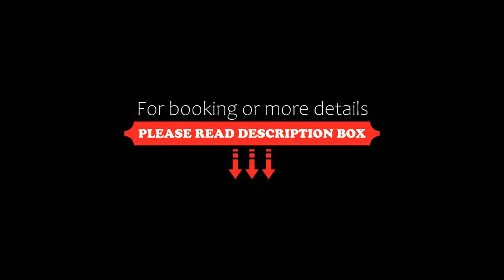Prince Franklyn Hotel, Castellabate, Italy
About Property:
Set in the Cilento National Park, Prince Franklyn Hotel is 8 km from Castellabate and a 10-minute walk from the beach. It features a bar and free Wi-Fi throughout.
All the air-conditioned rooms offer a minibar, flat-screen TV and a balcony. The private bathroom is complete with a hairdryer and free toiletries.
Guests can enjoy local cuisine from Campania at the restaurant. A buffet-style breakfast is offered daily and includes hot...
Property Type: Hotel
Address: Contrada Longhe , 84048 Castellabate, Italy
Searching For
1. Prince Franklyn Hotel - Castellabate - Italy
2. Prince Franklyn Hotel - Castellabate - Italy Address
3. Prince Franklyn Hotel - Castellabate - Italy Rooms
4. Prince Franklyn Hotel - Castellabate - Italy Amenities
5. Prince Franklyn Hotel - Castellabate - Italy Offers and Deals
Audio Credit:
Track Title: Subway Dreams
Artist: Dan Henig